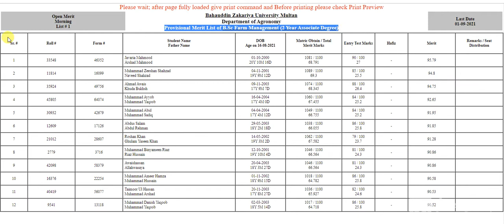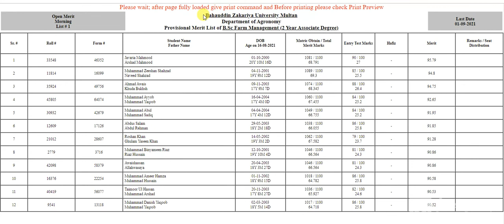BZU Merit List of B.Sc Farm Management (2 Year Associate Degree) Department of Agronomy 2021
Undergraduate Programs Merit Lists - Online Admission ... › meritlists › view
Undergraduate Programs Merit Lists · 159 - B.Sc (Hons) Agri Business & Marketing · 293 - B.Sc. · 277 - B.Sc Farm Management (2 Year Associate Degree) · 213 - B.Sc ( ...

Postgraduate Programs Merit Lists - Online Admission System ... › meritlists › view
Postgraduate Programs Merit Lists · 145 - BS (Applied Psychology) 5th Semester · 108 - BS (Mass Communication ) 5th Semester · 114 - BS (Education) 5th Semester

Merit Lists - Online Admission System BZU Multan › meritlists
BAHAUDDIN ZAKARIYA UNIVERSITY MULTAN. ONLINE Merit Lists. Click here for Undergraduate Programs ... Search Name in Lists. Form # / Challan # / CNIC. Form #
How many marks are required for admission in Bzu?

Is admission open in BZU Multan?

Is Bzu a good university?

What is last date of admission in Bzu?

Feedback

Bahauddin Zakariya University Admissions Merit List 2021 ... › admission › bahauddi...
How to Download BZU Merit list 2021 @ — BZU Merit List 2021 : 1st 2nd 3rd & Last Admission List. Bahauddin Zakariya University Merit 2021 ...
Bzu.edu.pk 2nd Merit List Release date: Septe...
Second merit list will be published: On Sep 20...
First Merit List release date: September 2021
Start Date of Online Admission Form: Septemb...

BZU Merit List 2021 BS MS LLB M.Phil P.hD › bzu-merit-list
3 days ago — How to Check BZU Merit List 2021 Online · Please visit the BZU Official Website lisnk · Click here for your ...

Merit List 2021 | BZU Multan | Admissions BS, MS, M.Phil, Ph ... › merit-list-2021-bzu-multan...
12 hours ago — BZU Multan is announcing its latest Merit Lists for Admissions in Fall Session 2021. All Departments will issue separate merits List Online ...
Videos

0:50
BZU Merit lists 2021 | BS Ungraduated Merit List 2021 |Check ...
YouTube · Yaad e Mazi
1 day ago

PREVIEW
10:59
Bzu Multan Merit List 2021
YouTube · Information Collector
1 hour ago
View all

BZU Entry Test Result 2021 Merit List - StudyAlerts.com › bzu-entry-test-result
2 days ago — Bahauddin Zakariya University BZU Multan Entry Test Result BS, MS LLB LLM M.Phil and P.hD Programs admission 2021 check
Images for bzu merit list 2021

sc botany

msc botany

textile engineering

economics

mathematics

edu pk

bzu edu

university multan

zakariya

admission3rd merit

fee structurebsc textilem sc

3 days ago
Image result for bzu merit list 2021
View all
Feedback
View all
bzu merit list 2021 date